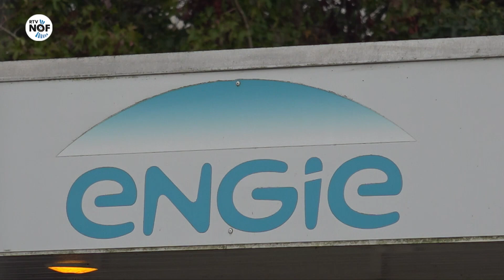Veel werkzaamheden aan elektriciteitsstation in Burgum gepland